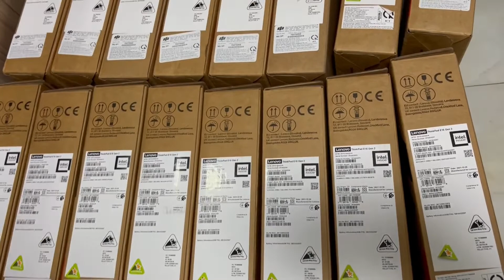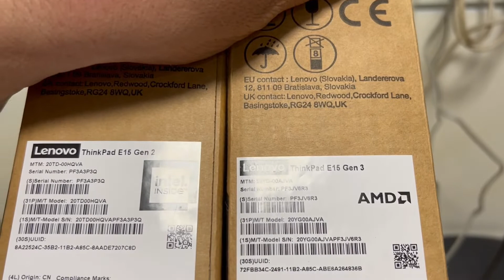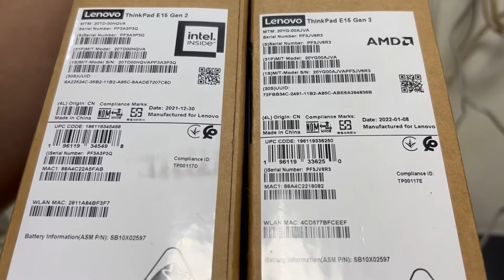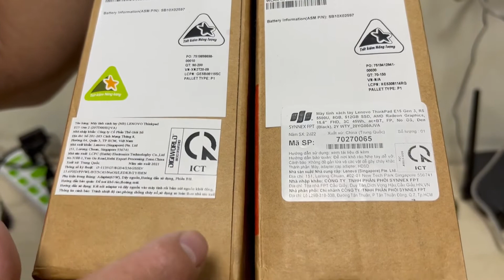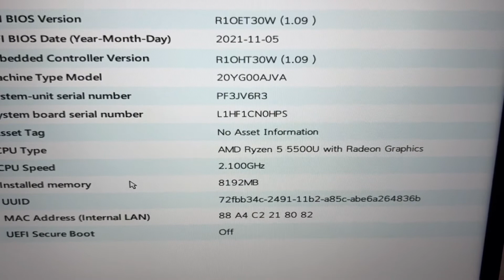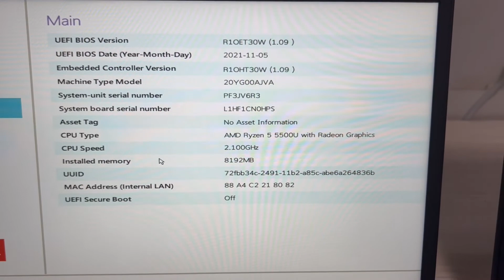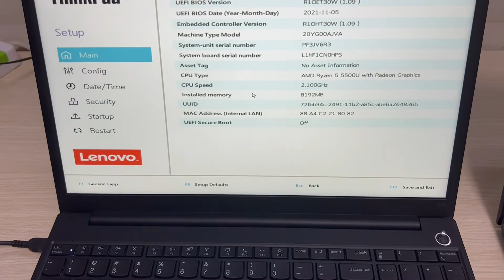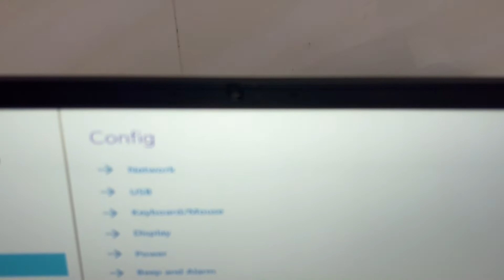Laptop Lenovo Thinkpad E15 Gen 3 Ryzen R5-5500U | Laptop Lenovo Thinkpad E15 Gen 2 Core i5-1135G7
Laptop Lenovo Thinkpad E15 Gen 3 Ryzen R5-5500U Ram 8GB SSD 512GB 15.6 Inch Full HD IPS Dos (70270065- Đen) 20YG00AJVA
Laptop Lenovo Thinkpad E15 Gen 2 Core i5-1135G7 Ram 8GB SSD 256GB 15.6 Inch Full HD IPS Dos (20TD00HQVA - Đen)

Công Ty TNHH Thương Mại Dịch Vụ Tin Học Xuân Hàm
ĐC: 876/35/39/ Cách mạng tháng 8, P5, Quận Tân Bình, HCM Việt Nam
(Hướng dẫn đi cho dễ và gần :  Mình Đi tới 922 Cách Mạng Tháng 8, Có cái Hẻm, Đi thẳng vào hẻm 922, gặp ngã 3 rẽ trái chạy thẳng rẽ phải nhìn phía trước là thấy bảng hiệu Laptop123 với địa chỉ 876/35/39 CMT8, P5, Tân Bình)
MST: 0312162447 Sở Kế Hoạch Và Đầu Tư TP.HCM Cấp Ngày 27/03/2013
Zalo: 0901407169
Thời Gian làm việc: Từ thứ 2 Đến CN, Sáng 8h30 Đến 19h30, Riêng Chủ Nhật Đến 17H nghỉ